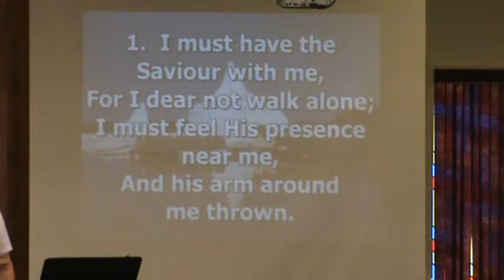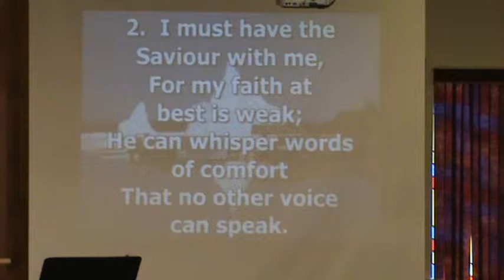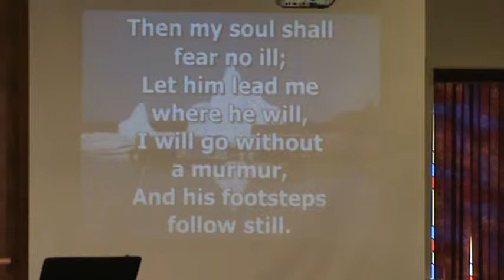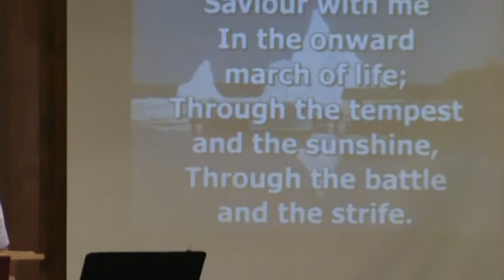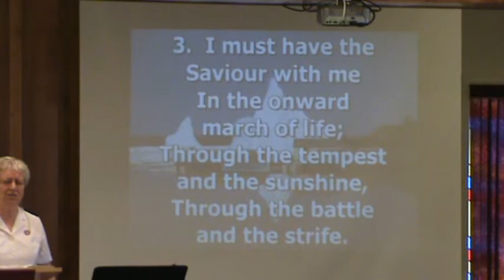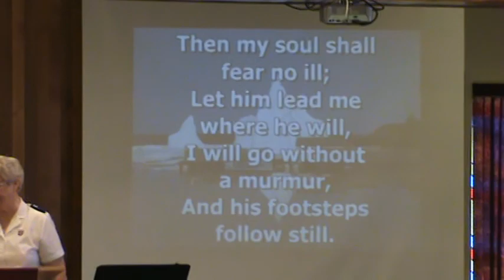Prayer, I Must Have The Savior With Me